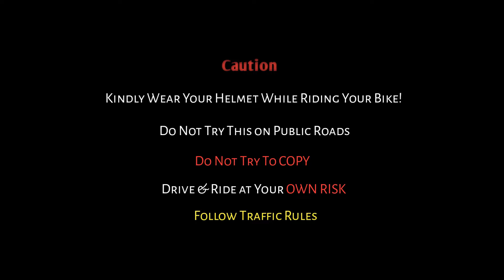Hero Xtreme 125r Vs NS 125 | Drag Race | Tough Fight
Hello Everyone New Video Upload Hogayi Hai..Or Aaj Ki Drag Race Hui Hero Xtreme 125r Vs NS 125 | Drag Race | Tough Fight | Shocking Results...Dosto Race Results Janne Ke Liye Video Ko Pura Dhekhe Or Drag Race Video Pasand Aaye To Please Hamare Video Ko Like Zarur Kijiyega Or Comment Karke Bhi Btaiyega Video Kaisa Laga. UP65 Racers

UP65 Racers